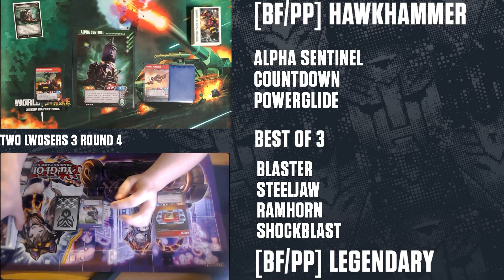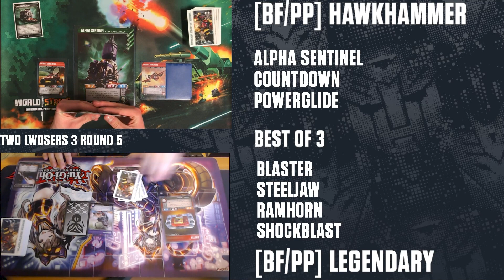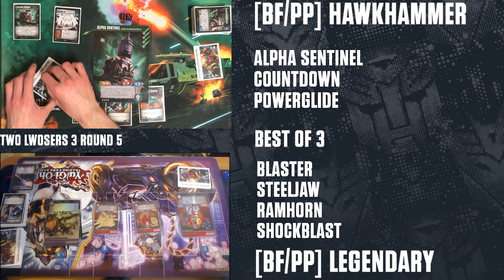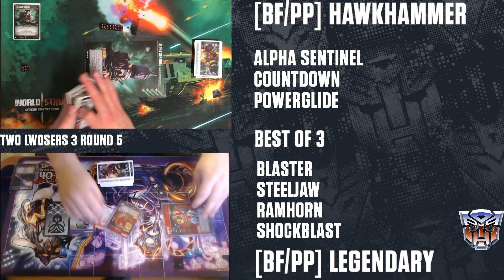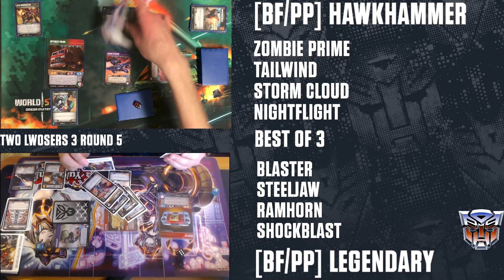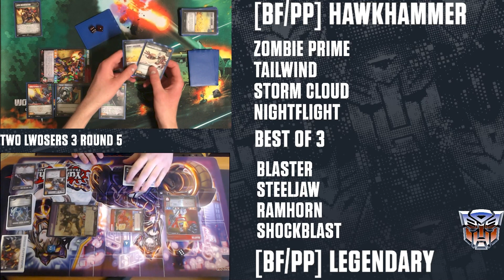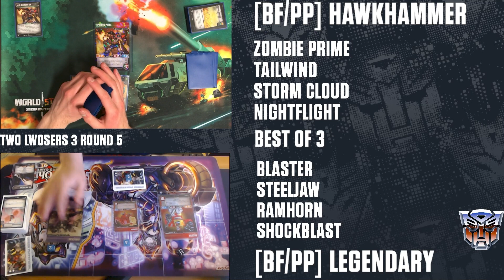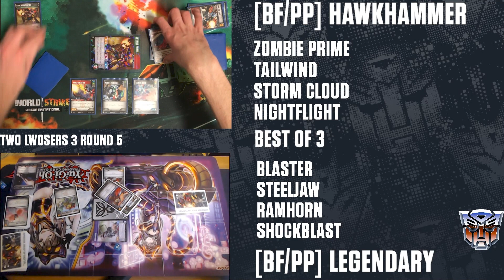Bonus Coverage! | Transformers TCG | "Serious" Competition Ep 50